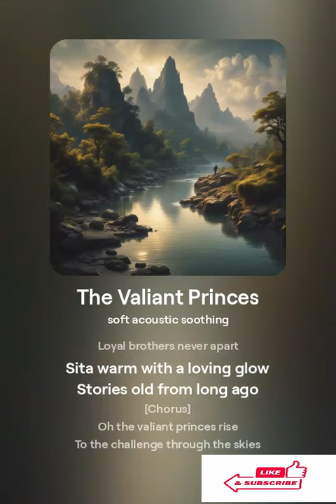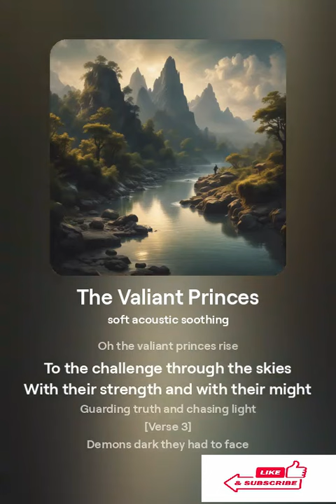The Valiant Princes story From Ramyan For Kids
- Educational songs and nursery rhymes
- Interactive learning videos (ABCs, 123s, shapes, colors, etc.)
- Kids' stories and moral tales
- Fun crafts and DIY tutorials
- Science experiments and activities